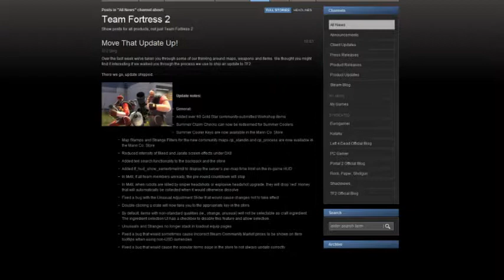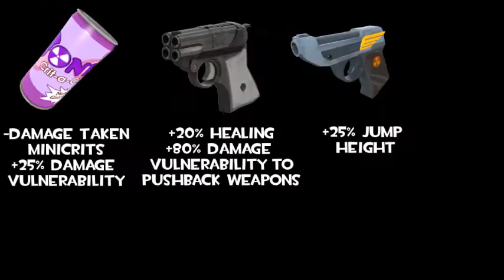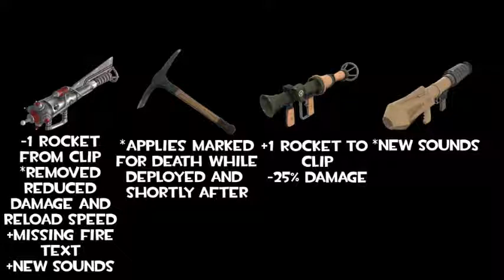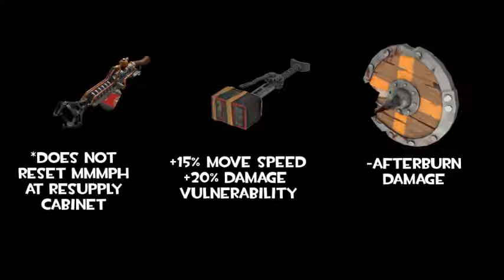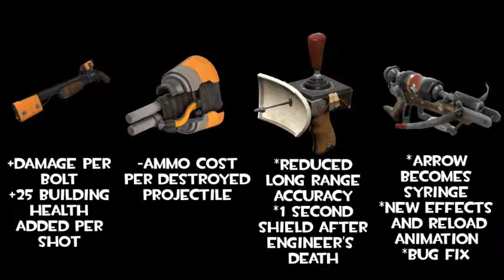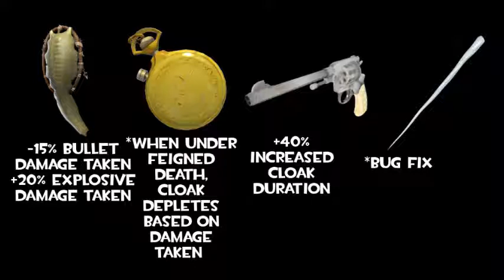TF2 New Update Overview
In this new update there are a lot of buffs and nerfs to many different weapons as well as new additions to hats and other parts of the Team Fortress 2. The list of changed weapons are:

Crit-A-Cola
Shortstop
Winger
Battallion's Backup
Black Box
Beggar's Bazooka
Concheror
Cow Mangler 5000
Escape Plan
Liberty Launcher
Original
Phlogistinator
Powerjack
Chargin' Targe
Loose Cannon
Buffalo Steak Sandvich
Dalokohs Bar
Gunslinger
Rescue Ranger
Short Circuit
Wrangler
Crusaders Crossbow
Quick-Fix
Vaccinator
Bazaar Bargain
Cozy Camper
Darwin's Danger Shield
Dead Ringer
L'Etranger
Spy-cicle
And all the Polycount Pack sets